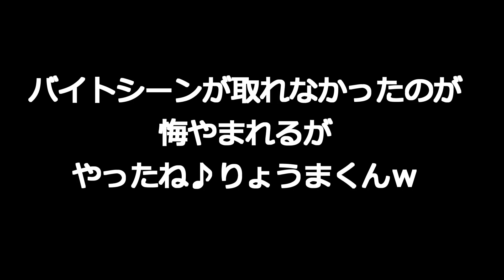[価値ある1匹]イボークゼロとりょうまくん[桧原湖]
以前イボークゼロを手に入れてすぐに檜原湖に来た時は達成できなかった。。
あれから1年ちょい、価値ある1匹を手にしたりょうまくん。
こういう1匹がいつまでも記憶に残るのよね♪